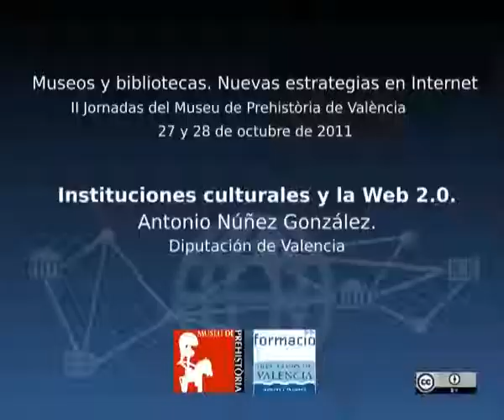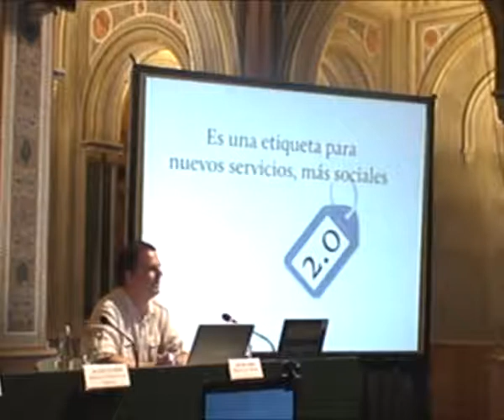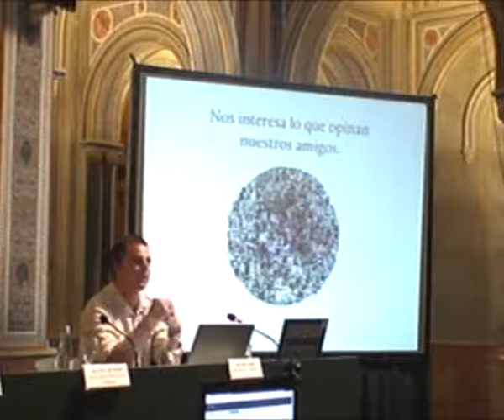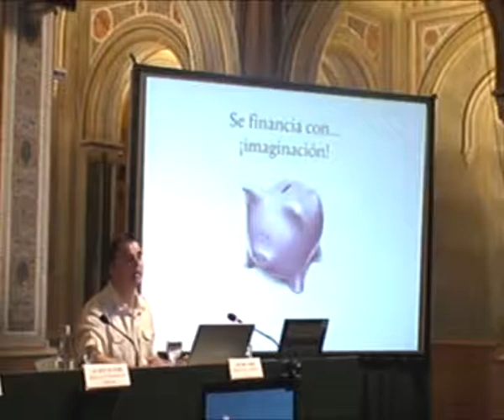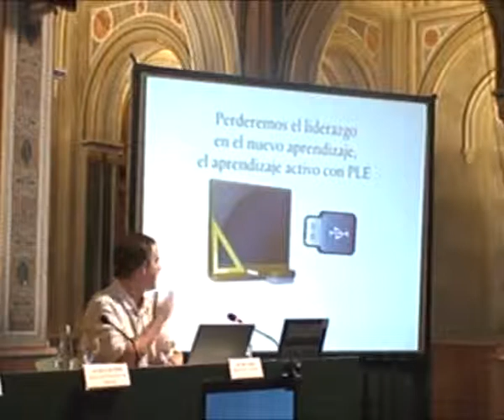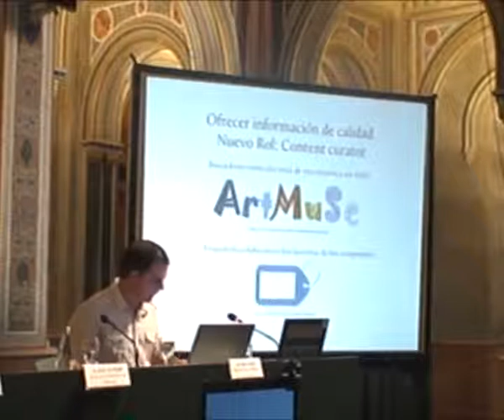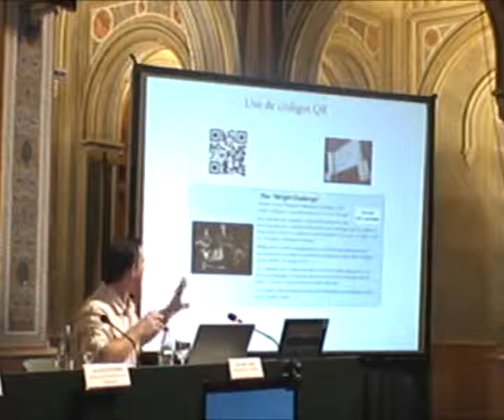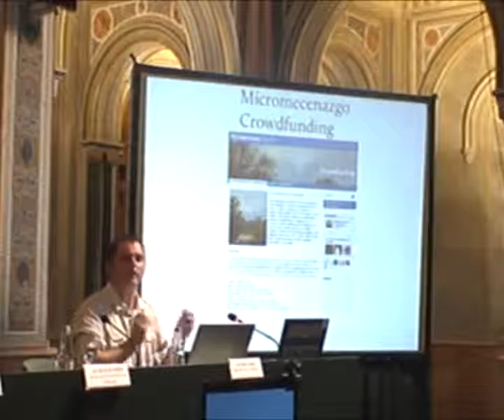Instituciones culturales y la Web 2.0. Antonio Núñez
Conferencia de Antonio Núñez sobre las instituciones culturales en las II Jornadas del Museu de Prehistòria de València.
27 de octubre de 2011